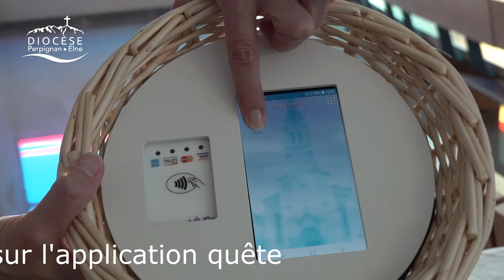Tutoriel panier de quête sans contact